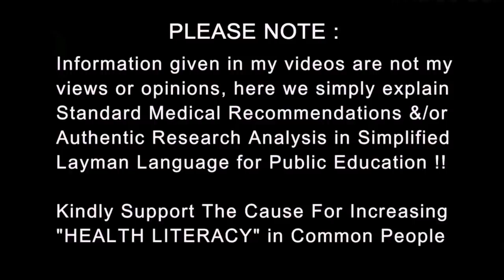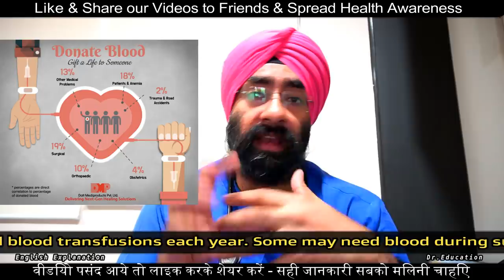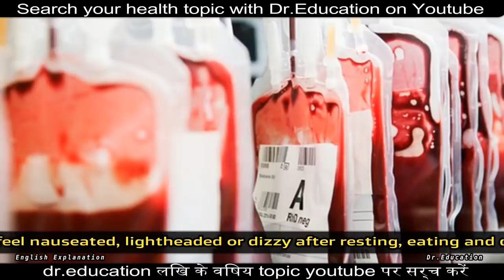Don't Ever Donate Blood - Do Not Save 4 Lives | Blood Donation Dr.Education ( Hindi + Eng )